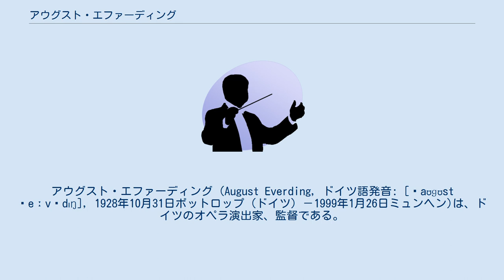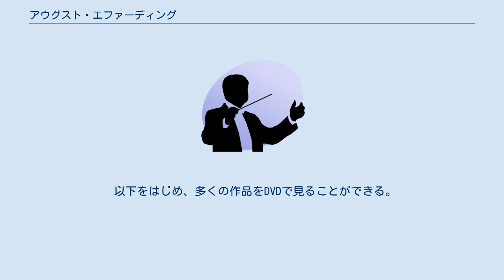アウグスト・エファーディング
アウグスト・エファーディング (August Everding, ドイツ語発音: [ˈaʊɡʊst ˈeːvɐdɪŋ], 1928年10月31日ボットロップ（ドイツ）－1999年1月26日ミュンヘン)は、ドイツのオペラ演出家、監督である。
ボン大学とミュンヘン大学でピアノ、哲学等を学んだ後、1950年代にミュンヘン・カンマーシュピーレにおける下積みからキャリアを開始した。
なお、彼はドイツカトリック学生連盟協会（Kartellverband katholischer deutscher Studentenvereine）の母体であるボンのカトリック学生団体に所属していた。
 1968年からハンブルクで演出家として活動を始め、1977年、ミュンヘンのバイエルン国立歌劇場総監督に就任。
翌年バイロイト音楽祭におけるさまよえるオランダ人の演出を手掛けたほか、ベルリン・ドイツ・オペラ、チューリッヒ歌劇場でも演出を行っている。
1983年には、バイエルン国立歌劇場のほか、ゲルトナープラッツ劇場、国立劇場（Staatsschauspiel）を含むミュンヘンの州立劇場総監督に就任した。
 彼の作品は、ウィーン国立歌劇場、ザルツブルク音楽祭、ロイヤル・オペラ・ハウス、スカラ座、シカゴ・リリック・オペラ、メトロポリタン歌劇場、サンフランシスコ・オペラ、オーストラリア・オペラといった多くの一流オペラハウスで上演された。
 エファーディングには、妻と4人の息子がいた。
1999年、ガンにより死去。
 以下をはじめ、多くの作品をDVDで見ることができる。